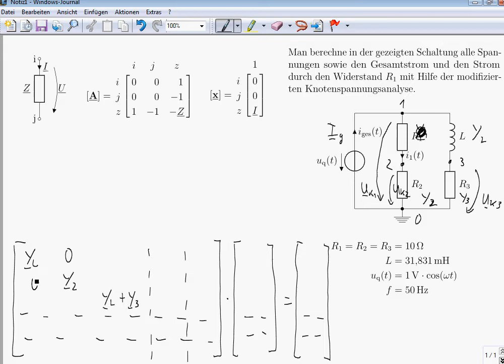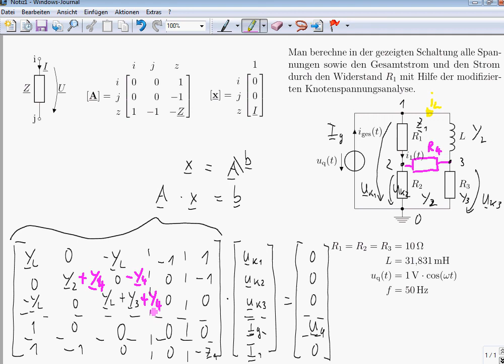Modifizierte Knotenspannungsanalyse mit Spannungsquelle und Impedanz an einem Beispiel erklärt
Die Anwendung der modifizierten Knotenspannungsanalyse zur Berechnung von elektrischen Netzwerken wird anhand einer einfachen Schaltung im Frequenzbereich gezeigt. Dazu wird das nötige Gleichungssystem von Hand in Matrixform aufgestellt und dann mittels GNU Octave gelöst. Eines der Bauelemente wird als Impedanz im Gleichungssystem berücksichtigt, so dass im Lösungsvektor direkt der Strom durch dieses Bauelement bestimmt wird.